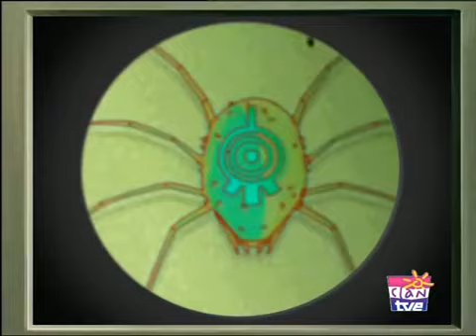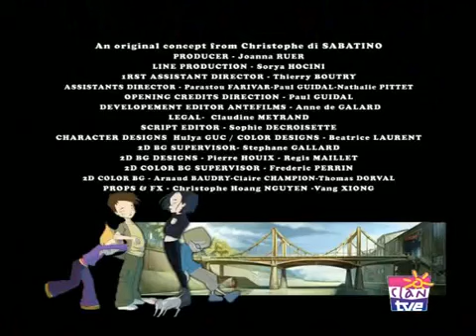Codigo Lyoko 1x26 Salida en falso